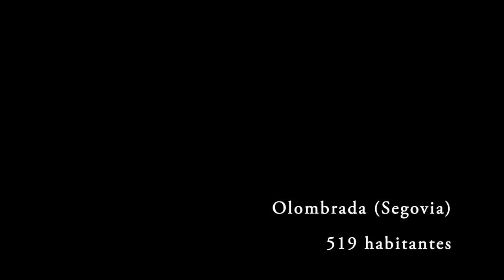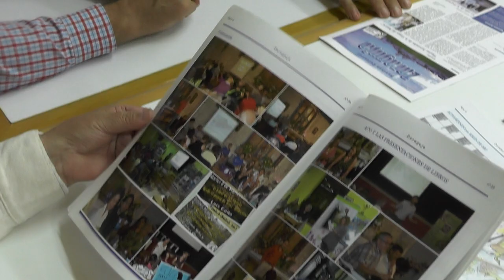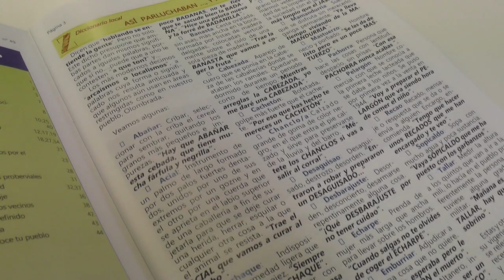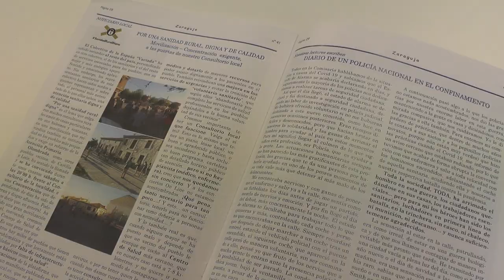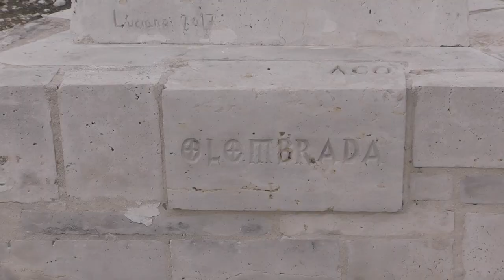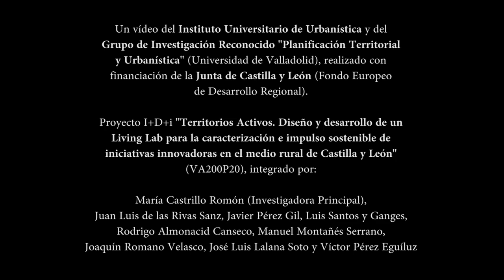28. Asociación Cultural Olombrada. Olombrada, SG